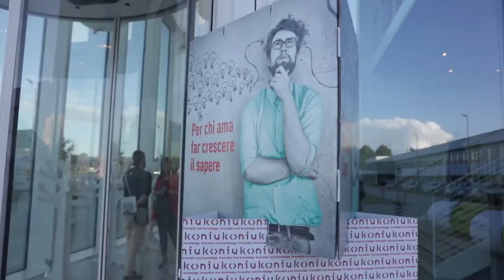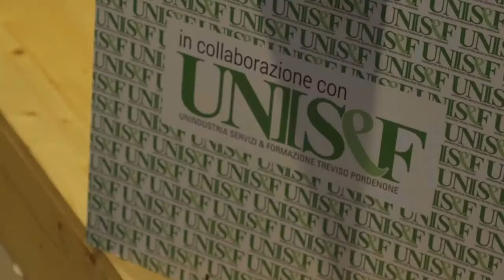Roberto Vecchioni al Mese della Formazione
Che cos’è la formazione per Roberto Vecchioni? Come cambia la storia delle persone? In che modo può diventare uno strumento di crescita senza fine? E che cosa possiamo imparare dalle cose semplici, quelle che capitano tutti i giorni? Un appuntamento a tu per tu con il celebre cantautore-professore, il racconto di una vita tra il palcoscenico e la cattedra.